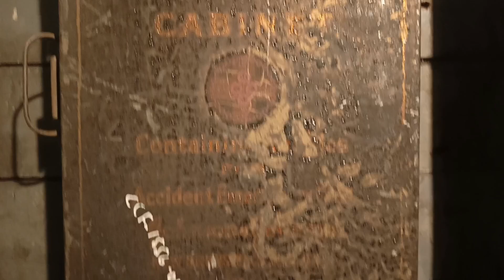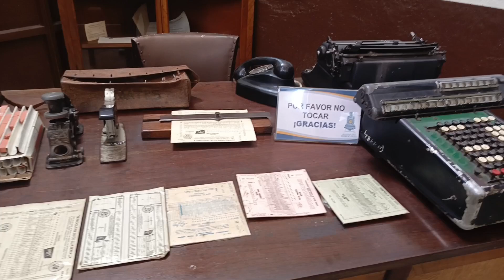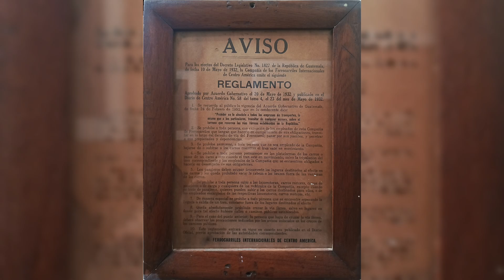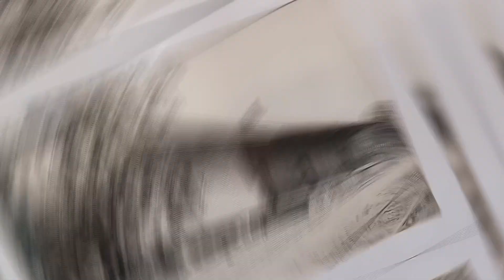Recorrido En FEGUA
Galeria De Clips y Fotografias En FEGUA